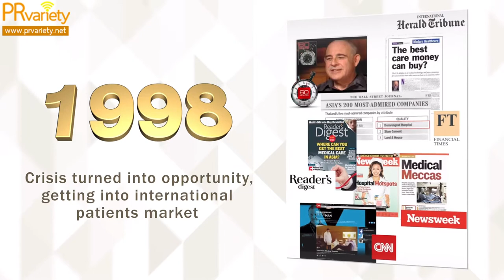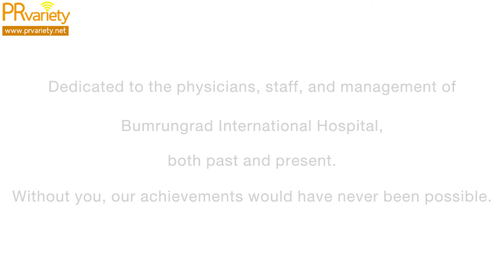บำรุงราษฎร์ กางแผนทิศทางดำเนินงานในปี 2565 พลิกโฉมการแพทย์แห่งอนาคต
บำรุงราษฎร์ กางแผนทิศทางดำเนินงานในปี 2565 พลิกโฉมการแพทย์แห่งอนาคต โรงพยาบาลบำรุงราษฎร์ จัดงานแถลงข่าวครั้งสำคัญแสดงวิสัยทัศน์และทิศทางการแพทย์แห่งอนาคต (Bumrungrad: Shifting the Future of Healthcare) เพื่อตอกย้ำคุณภาพมาตรฐานและความปลอดภัยของผู้ป่วย อันเป็นหัวใจสำคัญของแบรนด์บำรุงราษฎร์ที่มีมาอย่างยาวนานถึง 42 ปี รวมถึงความพร้อมทางการแพทย์และนวัตกรรมทางการแพทย์ ภายหลังการแพร่ระบาดของโควิด-19 เพื่อการกลับมาขับเคลื่อนสู่ความเป็นผู้นำทางการแพทย์ของไทยอีกครั้ง ในด้าน Medical and Wellness Destination ซึ่งเป็นจุดแข็งของประเทศที่ได้รับการยอมรับจากนานาประเทศ